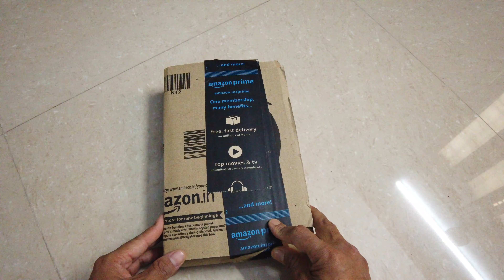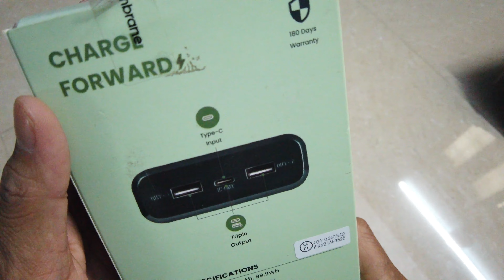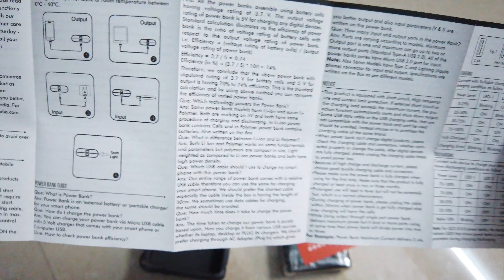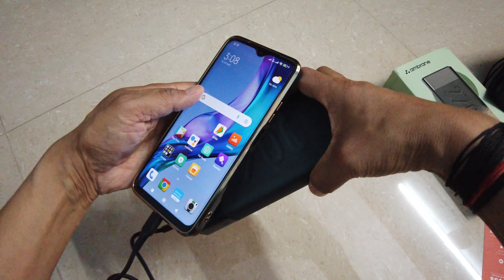🇦 🇲 🇧 🇷 🇦 🇳 🇪 Power Bank 27000 mah